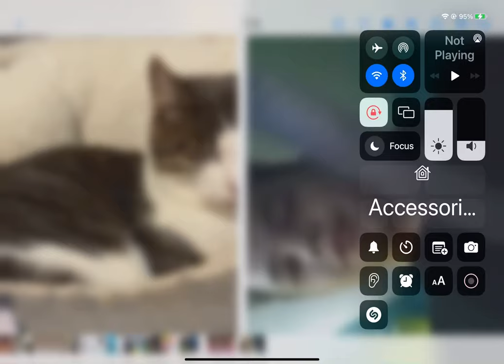Here shorts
A